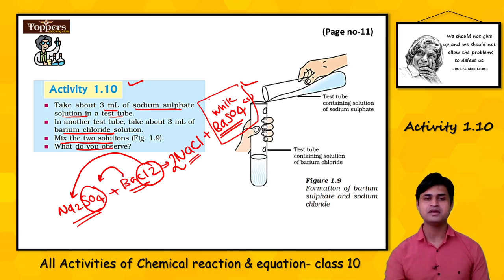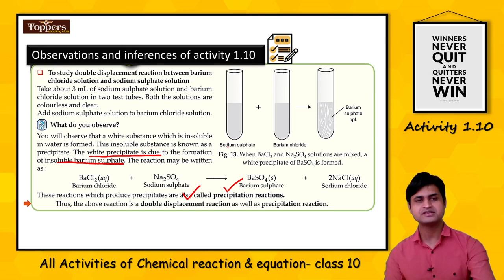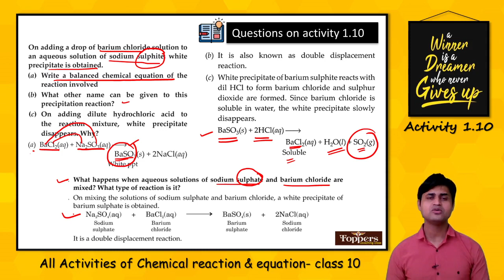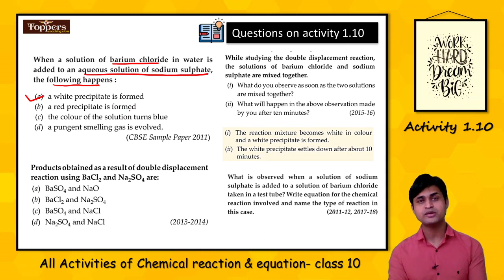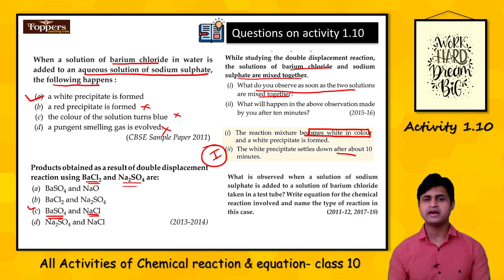Activity 1.10 class 10 science chapter1 with previous years questions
Activity 1.1 class 10 science explained in detail with previous years questions. It will definately help you to revise important concept related to activity.
if you find this video helpful plz comment in comment box.